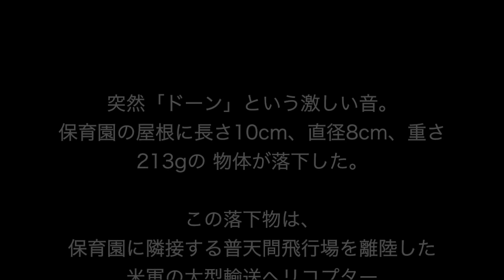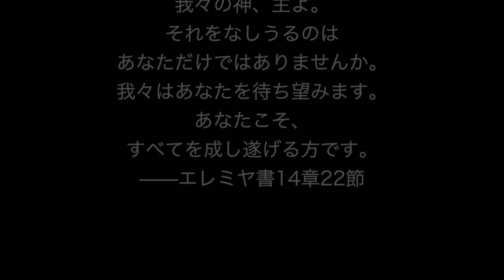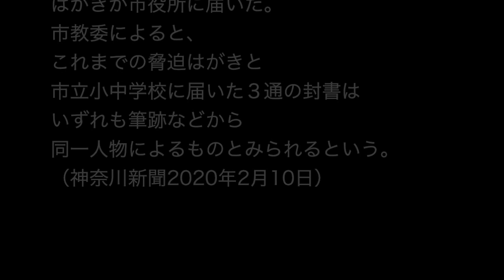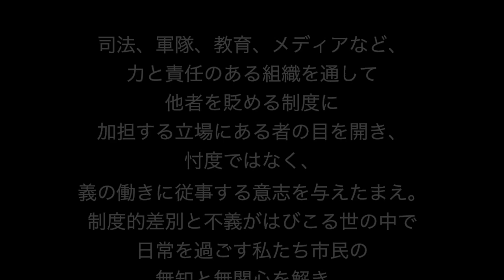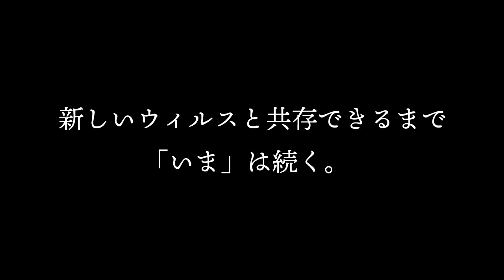【3月21日、国際人種差別撤廃デー祈祷】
祈祷文:CIMIM（マイノリティ宣教センター）
美術:MONTO
プロデューサー兼ディレクター:FUNI

■FUNI the world■